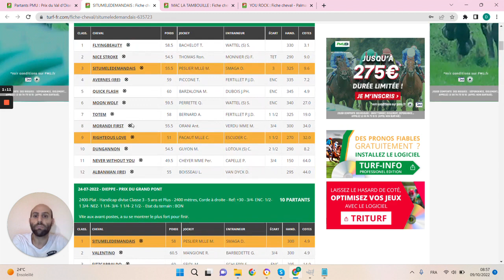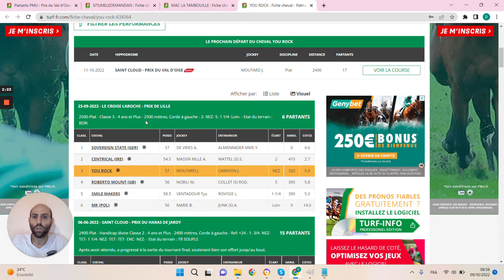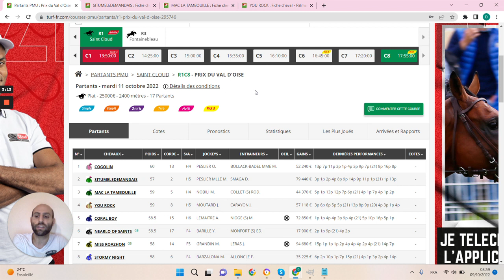🔥1 jour 1 pari 🔥 Pronostic du 11/10 : Bien parier et gagner aux courses hippiques !